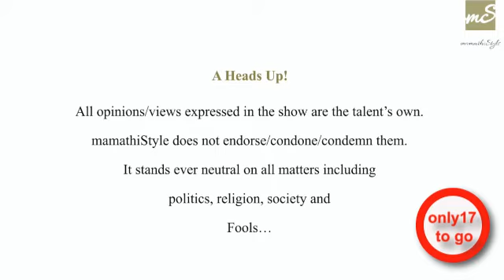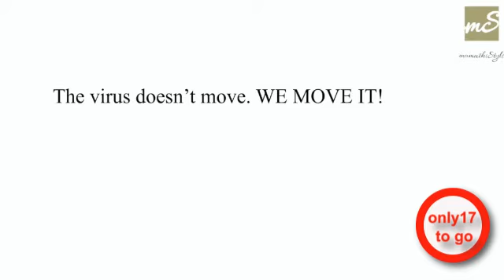Lockdown logu, Best of Bosskey Epi:12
Episode12: 'Mayla Thirakudhu Kadhavu'
Laugh your guts out with satirist Bosskey!

WARNING: He will make you think too!!

The Lockdown Logu series had been created by my friends and me purely to entertain and also provide productive TIMEPASS to you during this Lockdown and Beyond!

Thank you Bosskey for contributing freely and with such great dedication! Hats off to you!! I'm honoured and humbled you chose to share with mamathiStyle. Much love and respect to you. My friendship with Bosskey goes back nearly 18 years now from our Vijay TV days.

We have collaborated on a fair bit of work. A national sportsman, a satirist par excellence and a human who genuinely cares about his world - that's how I've known him. Not once in these years has he ever uttered the words 'Not possible," to me. Fitness and Yoga, Beauty and Bikes, Keeping the KIDS occupied, Cars and Cooking, Dance and Readings, Art and Stories and so much more coming your way on Lockdown Logu!

Special thank you's to